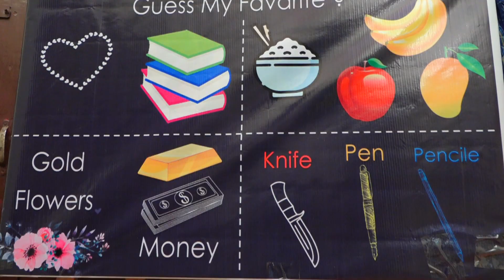Adhrith Virat's Annaprasana Celebration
Sri Lakshmi Studio Vetapalem.